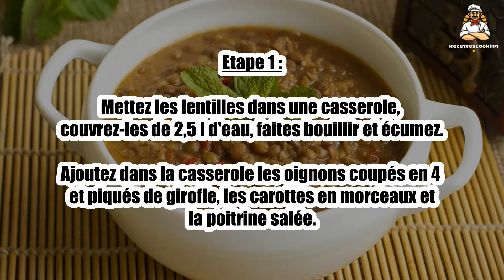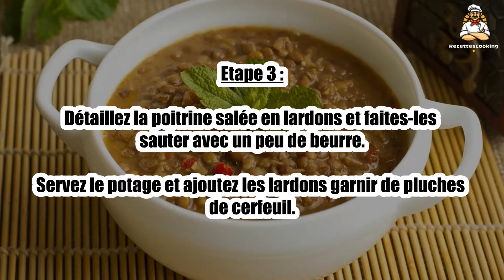Recette : Potage conti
Bonjour à tous, aujourd’hui recettescooking.com vous présente la recette suivante : Potage conti

TEMPS TOTAL : 130 min
Préparation : 20 min
Cuisson : 110 min

Ingrédients :

700 g de lentilles
2 gros oignons
100 g de carottes
150 g de poitrine de porc salée
2 clous de girofle
pluches de cerfeuil

Etape 1 : Mettez les lentilles dans une casserole, couvrez-les de 2,5 l d'eau, faites bouillir et écumez.

Ajoutez dans la casserole les oignons coupés en 4 et piqués de girofle, les carottes en morceaux et la poitrine salée.

Etape 2 : Poivrez et faites cuire 1 h 30.

A la fin de la cuisson, retirez la poitrine salée et passez le potage au moulin à légumes.

Etape 3 : Détaillez la poitrine salée en lardons et faites-les sauter avec un peu de beurre.

Servez le potage et ajoutez les lardons garnir de pluches de cerfeuil.

00:00 Recette : Potage conti
00:20 Informations sur le temps de cuisson
00:32 Ingrédients
00:46 Etape 1 : Potage conti
01:00 Etape 2 : Potage conti
01:16 Etape 3 : Potage conti